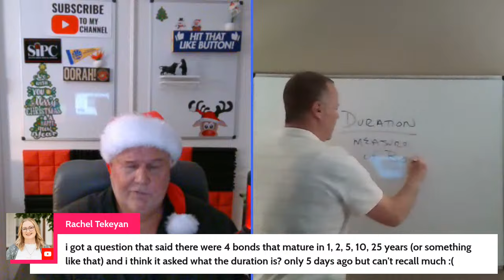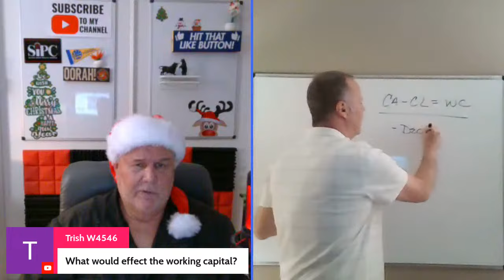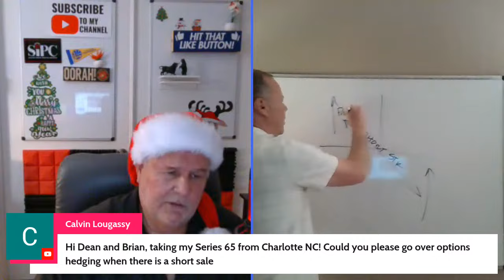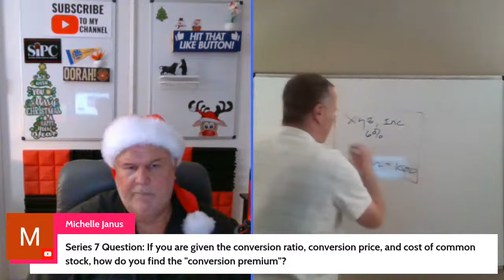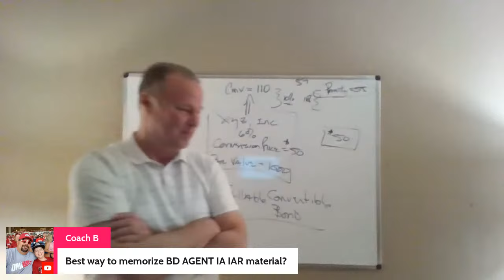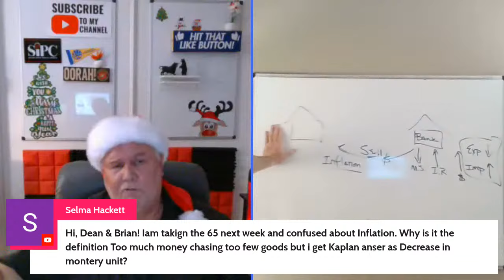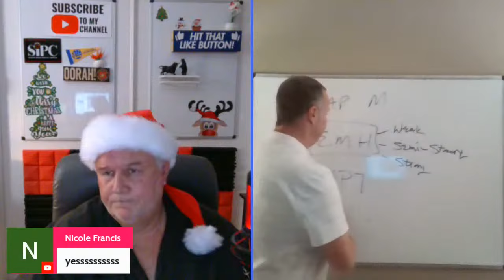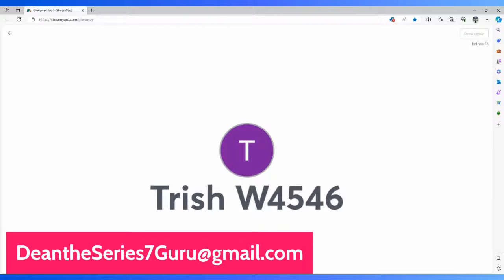Q&A for all FINRA or NASAA Exams Weekly Copmmunity Livestream December 5, 2023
Bring questions about your SIE Exam, Series 6 Exam, Series 7 Exam, Series 63/65/66 Exam, Series 9/10 Exam or Series 24 Exam.  Share our weekly community meeting with any test takers you know.

We END each live stream with a drawing for a FREE coaching call or class and START each live stream with debrief from victorious test takers in the previous week.  Live chat Q&A in between.

Our weekly community Q& A live stream helps FINRA & NASAA test takers learn more about their exam, ask questions about their exam, hear answers to questions they might not have thought of about their exam.  No live stream Q&A is like the last live stream Q&A.  Always new and exciting.

Chat with test takers in a similar situation as yours.  Great community support, camaraderie, fun, and fellowship.  Morale boosts from victorious test takers who pop in from time to time.

Check out our sister reddit communities for SIE and Series 7 for Series 6 Exam for Series 63/65/66 Exams for Series 9/10 and Series 24 Exams